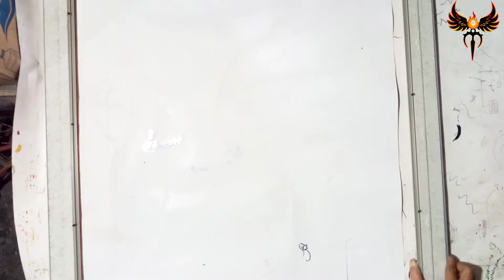wayang kaca jagad gumelar tampil cantik dengan pigora warna emas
banyak sekali seni budaya di indonesia ini,salah satunya memperkenalkan pengertian tentang wayang,kepada generasi muda, biar generasi muda tidak melupakan budaya negeri nya sendiri🙏🏻kali in saya mau berbagi tentang pemasangan pigira wayang kaca jagad Gumelar,semoga bermanfaat🙏🏻